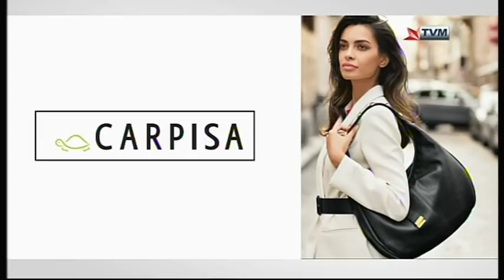Christine Haber & Francesco Catania Interviewed on Sibtek 2017/2018 (Week 7)